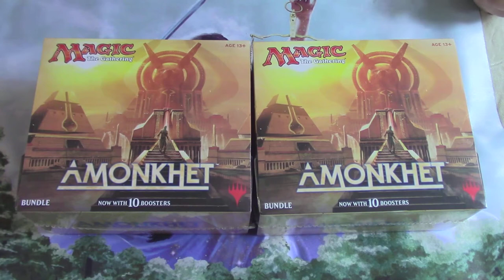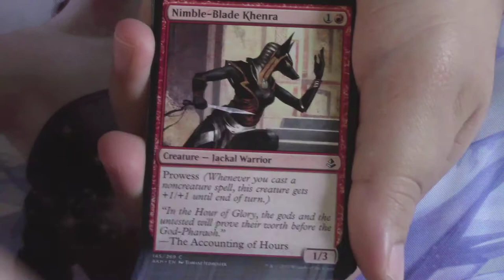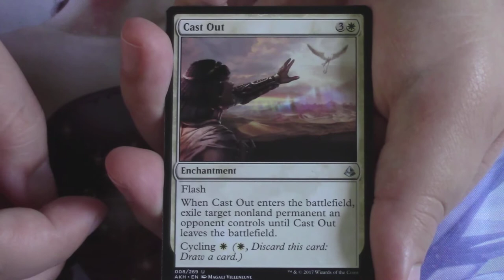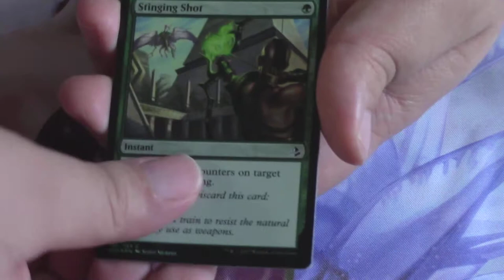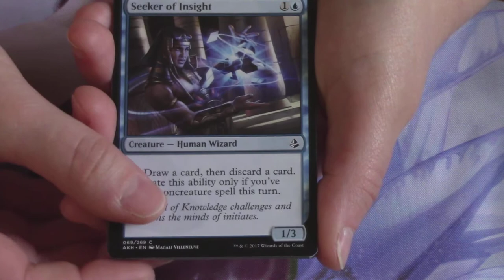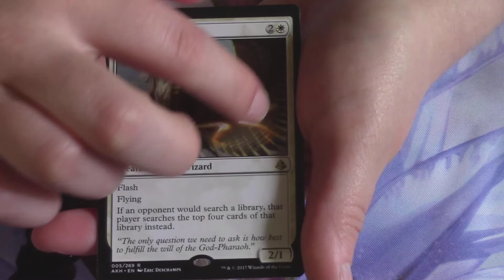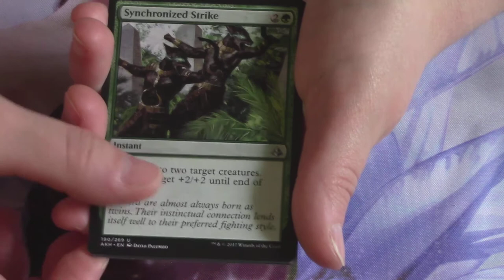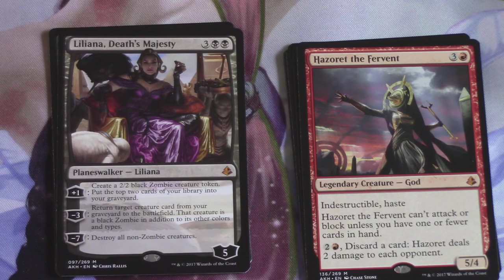Amonkhet-Fiance Finance Bundle Battle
Joe and Amy are back to open some AKH bundles. Who will get more value? What is the punishment for the loser?

Let us know what you thought of the battle in the comments down below.